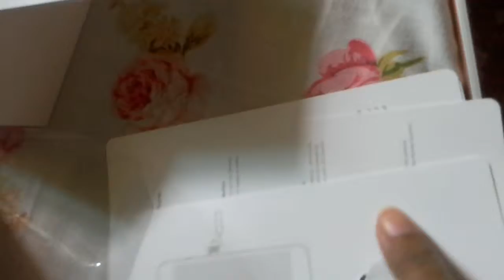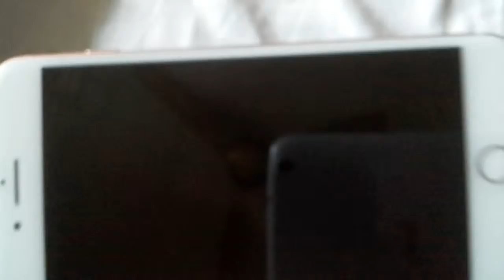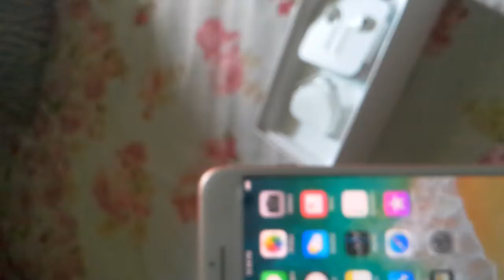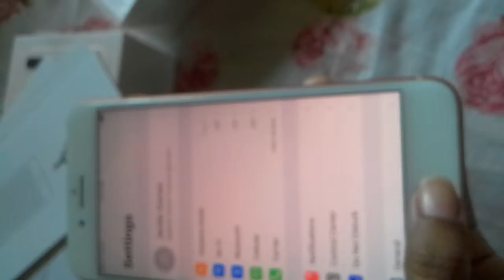Gold iPhone 8 plus unboxing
apple  i phone 8 plus